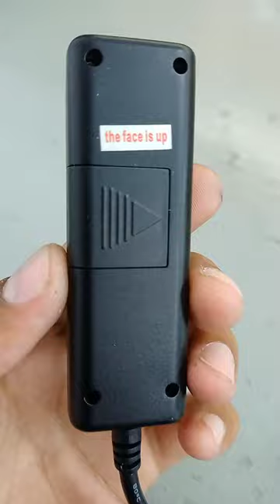GPS tracking bike